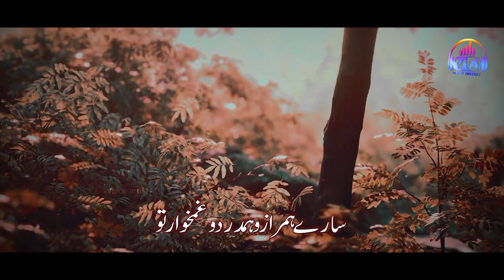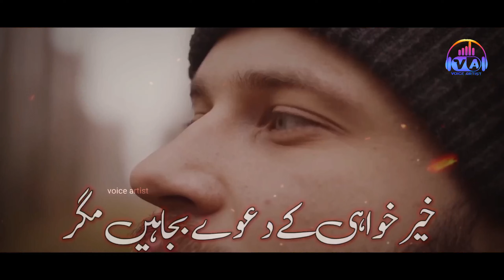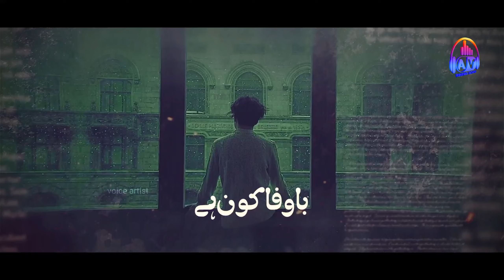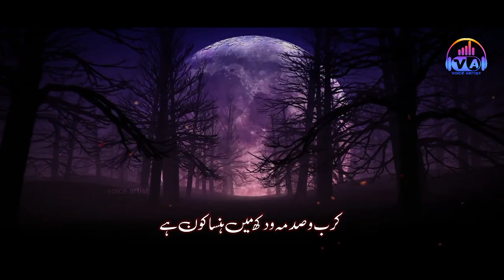Heart Touching Emotional Kalam - Hamsafar Kon Hai - Zaki Ahmad - Voice Artist - Nasheed Club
Haert Touching Emotional Kalam - Hamsafar Kon Hai - Zaki Ahmad - Voice Artist - Nasheed Club

Tittle:Hamsafar Kon Hai
Vocalist:Zaki Ahmad
Lyrics: Hud Hud Ilah Abadi
Audio:Z.A.D
Video:Saifur Rahman
Production:Voice Artist

Audio, Video, Lyrical Video, & many many more

About Us:
Voice Artist provides programmers which are original, educational, informative and entertaining.Voice Artist is also promotes Dawat-o-Tableegh. The proper presentation, understanding and appreciation of Islam, as well as removing misconceptions about Islam - amongst less aware Muslims and non-Muslims.

/voiceartist

For Contact & Details:
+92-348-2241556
Details
Location: Pakistan
Links
Facebook Page Voice Artist
Stats

Voice Artist
Nasheed Club
Peace Studio
Anasheed Studio
Anasheed Records
Islamic Release
Muaviya Bin Azam
Ghosh e Tanhai
Hassan Anzar
Heera Gold
TSD
Jalali Official
Zaki Ahmad

Haert Touching Emotional Kalam, Hamsafar Kon Hai, Haert Touching Emotional Dua,Ilahi Tera Mujrim Hun, Haert Touching Ghazal 2022,Zulamt Ke Khudao Khul Ke Kaho,Ay Be Khabar Insan,Most Emotional Nasheed 2022, Tearful Emotional Kalam 2022,Ek Bar Tum Chale Aao, Power Full Nasheed,Hamari Kashtiyaan Rehti Hain,New Kalam 2022,Raho Salamat Dua Yahi Hai, Tearful Emotional Track 2022,Ap Hamaisha Yaad Rahe,Me Banda Khata Kar Hun, Emotional Hamd,Parwardigar E Aalam, Emotional Heart Touching Kalam,Me Bhi Fani Tou Bhi Fani,New Naat 2022, Tearful Emotional Dua 2022,Mera Ho Ja Mujhay Apna, Heart Touching Dua, Sharminda Hua Aya Banda Tera Bechara, Voice Artist Naat, Voice Artist, Asif Muavia, Maut Ko yad Kar, Naat New,Mere Mola mere Maa baap per, Junaid Jamshed, New track,Hud Hud Ilah Abadi,